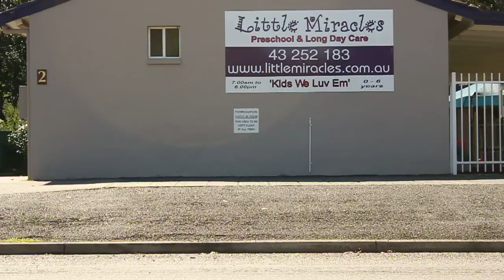Colin Mcalpine edit.